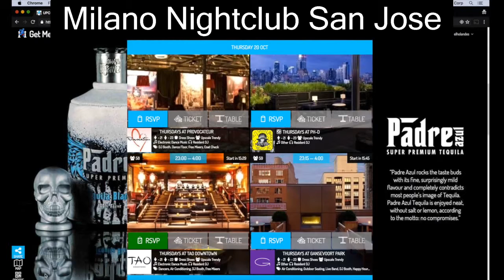Milano Nightclub San Jose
Questions about Milano Nightclub San Jose Going On in Milan Next Days? Try our Nightlife Web App:
All you need to know involving Milan Places To Be & Parties in the palm of your hand!

GetMeInside is the Local Club Guide that updates you about the Popular Venues in Milan. We generate an overview of events that you can Attend and/or Book Tickets & Tables Online. Get pleasure from milano nightclub san jose the good manner, stop searching the streets, attempt our app as we speak